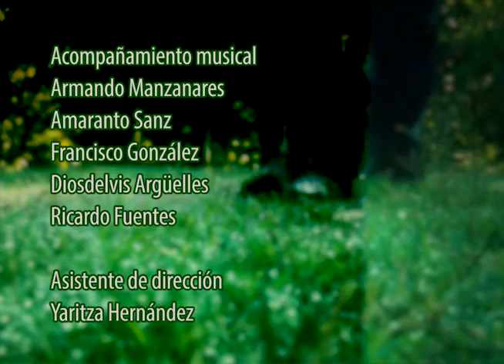Al Cantio del Gallo - Dia del Campesino Cubano